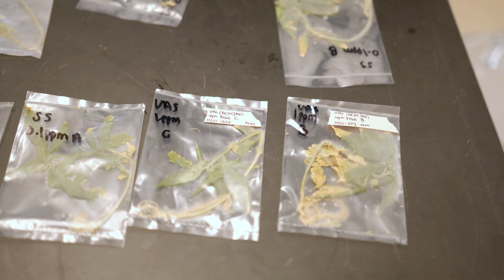The UVA Chemical Engineering Graduate Student Experience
Why earn your graduate degree in chemical engineering at the University of Virginia? Excellent faculty and research programs, an education that is second to none and exceptional career development opportunities are a few reasons. We're also within walking distance of a world-class medical school. At UVA chemical engineering, we're all like family, who look out for and support each other. Living in the beautiful heart of Virginia, where you can enjoy the nearby Blue Ridge Mountains and Charlottesville's vibrant community, is another good reason!